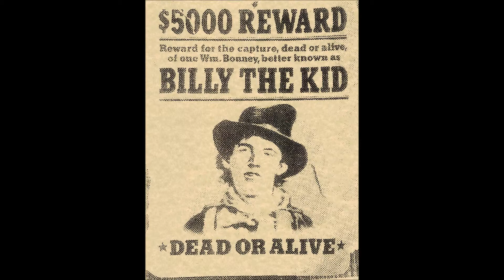BOB DYLAN // knocking on heavens door